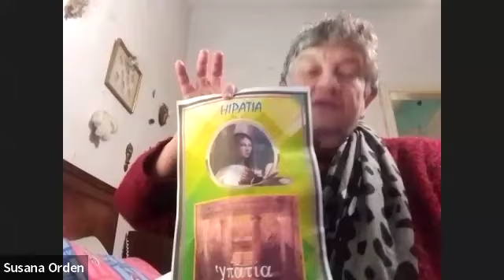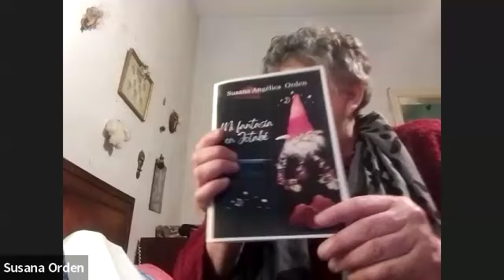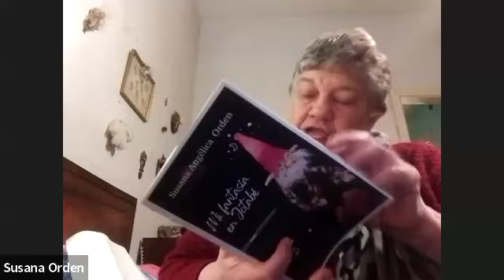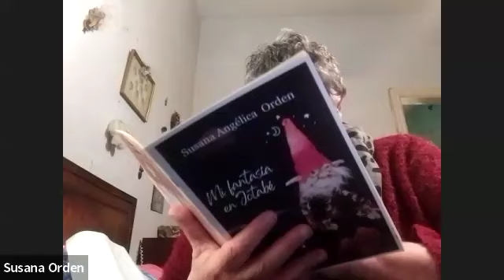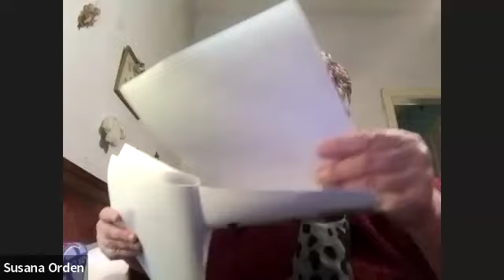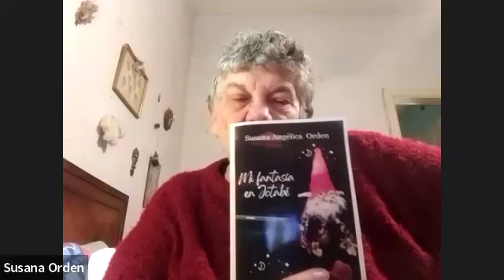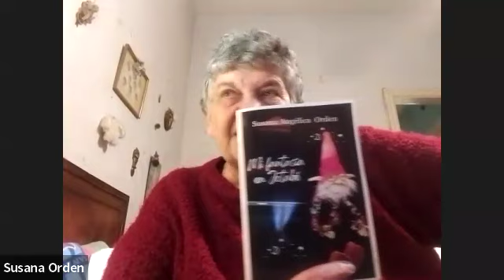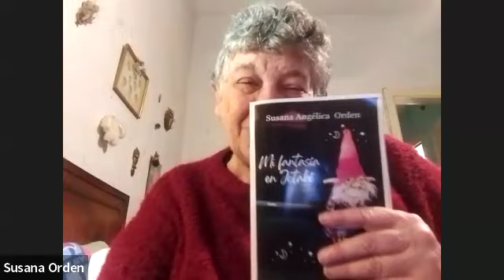PRESENTACIÓN DE FANZINE: MI FANTASÍA EN JB DE NTRA. EMBAJ. CULTURAL Y CORRESP. SUSANA ANGÉLICA ORDEN